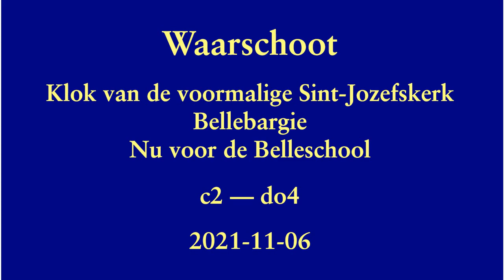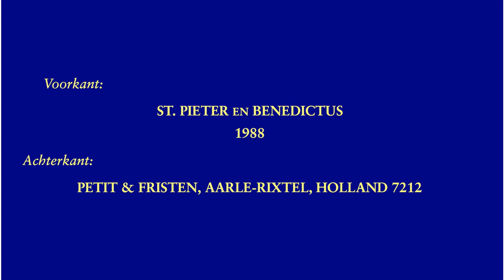Waarschoot, klok van de voormalige Sint-Jozefskerk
De Sint-Jozefskerk van Waarschoot bevond zich in de wijk Bellebargie en werd ingewijd in 1958, maar al opnieuw ontwijd in 2008, nadat ze een tijdje dienst gedaan had ter vervanging van de in 2001 afgebrande hoofdkerk van Waarschoot.  In 2017 werd ze tenslotte afgebroken.  De klok kreeg een plaats voor de Belleschool, naast de locatie van de kerk.

Klok St. Pieter en Benedictus
.Petit & Fritsen, 1988
.75.6 cm --- ~270 kg
.c2+01 --- do4

De klok kan helaas niet meer geluid worden.  De ophanging werd vakkundig vastgelast, en de klepel werd vakkundig vastgelast in de klok.  Daarom heb ik ze met een hamer aangeslagen.  Die hamer was eigenlijk te licht en te scherp, waardoor er te veel hoge partialen klinken, en de hogere partialen van de I-reeks niet meer konden geïdentificeerd worden tussen de zeer talrijke frequenties.  De klok is duidelijk nauwkeurig gestemd.  De diameter kan wat minder nauwkeurig zijn dan gebruikelijk, doordat de klepel in de weg stond en niet kon uit de weg bewogen worden.

Met dank aan juf Ilse van de Belleschool voor het onthaal, en aan Hilde Peeters, directrice van 't Kersenpitje voor de bemiddeling.